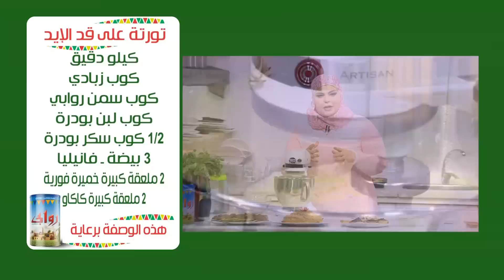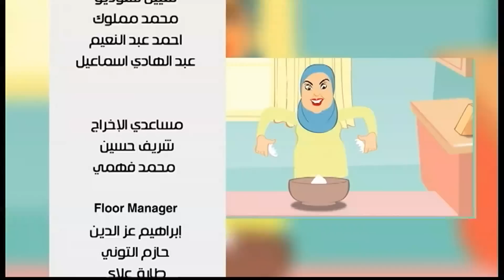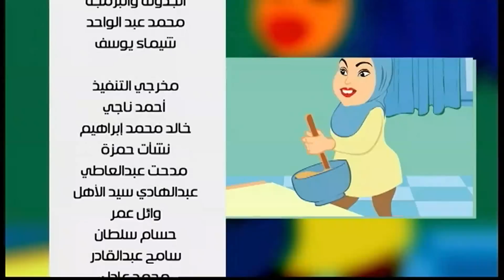تورتة | نجلاء الشرشابي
طريقة عمل تورتة مع نجلاء الشرشابي في علي قد الأيد